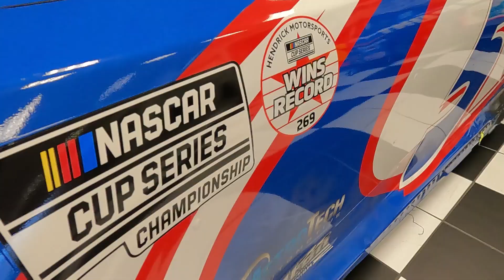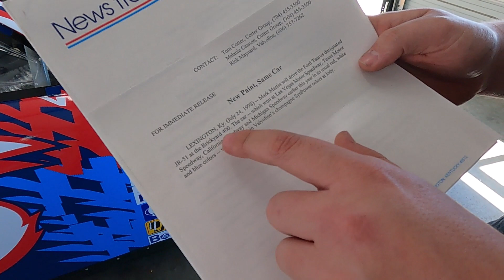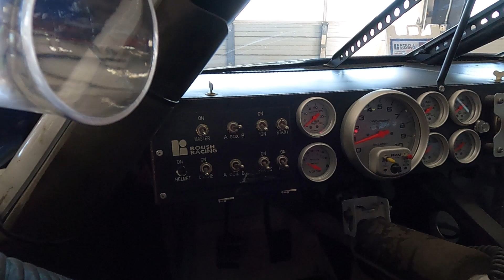Racing the refreshed Kyle Petty 42 car at the repaved Rockingham Speedway!!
My full trip to the newly repaved Rockingham Speedway!  Was quite the trip.  Got new graphics on the car, visited a few museums, caught up with my friends, and had fun on the track!!